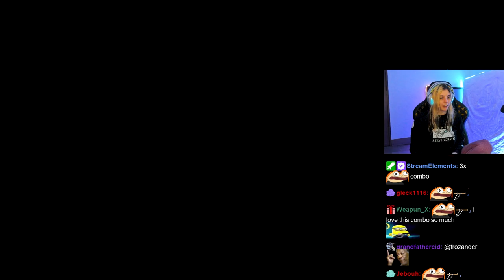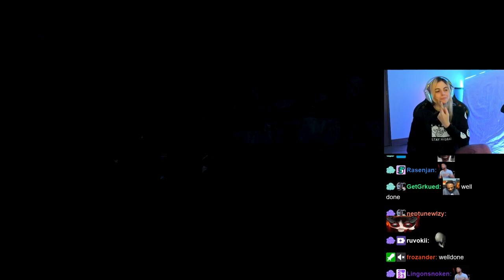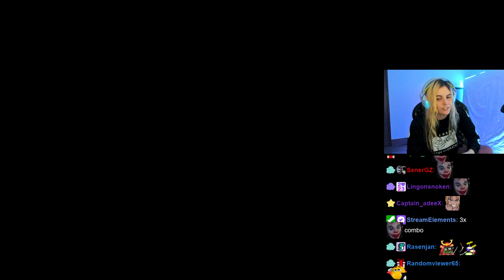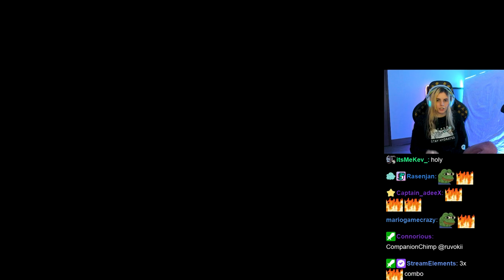PRISON BREAK | Ghost Of Tsushima #4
AikoBliss Plays Ghost Of Tsushima!